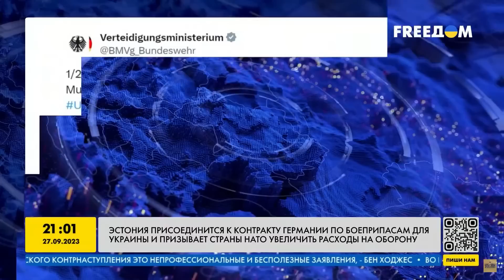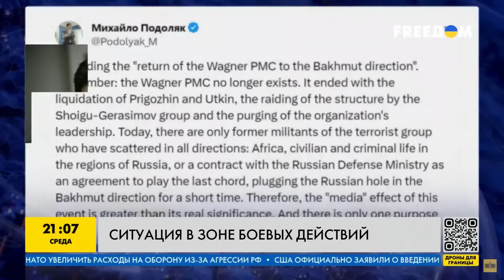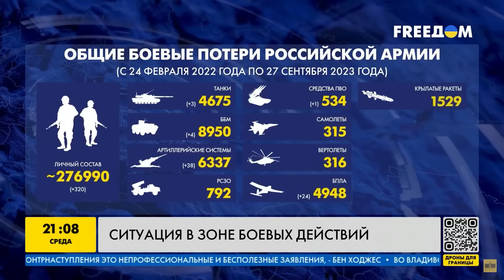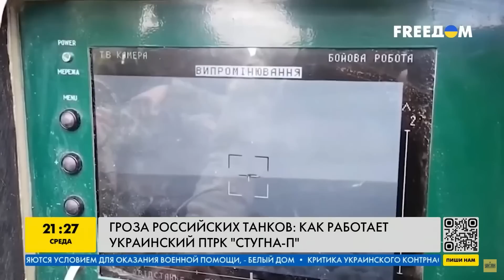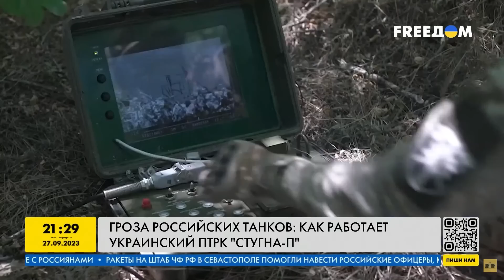ВСУ прорвались! Украина в ЕС, суд для россиян, атака РФ на Европу. Важное за 27.09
UA - У ВСУ є успіхи на фронті, Єврокомісія незабаром розпочне переговори про вступ України до ЄС, в ООН розслідують злочини російської армії, а Європа готується до "газової атаки" Кремля. Огляд головних новин дня - в проекті "Наш час" за 27 вересня.

RU - У ВСУ есть успехи на фронте, Еврокомиссия скоро начнет переговоры о вступлении Украины в ЕС, в ООН расследуют преступления российской армии, а Европа готовится к "газовой атаке" Кремля. Обзор главных новостей дня - в проекте "Наше время" за 27 сентября.